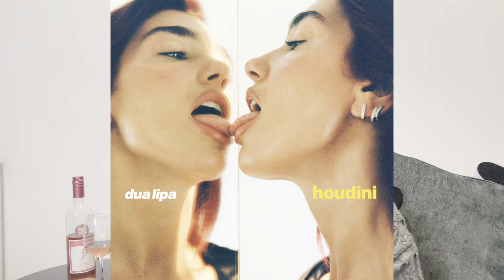Dua Lipa's "Houdini" Reaction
My Reaction to Dua Lipa's new single "Houdini""

(1:06) - Reaction
(3:26) - Review of the Track

Search for my playlist on Spotify: "iMallyUK"